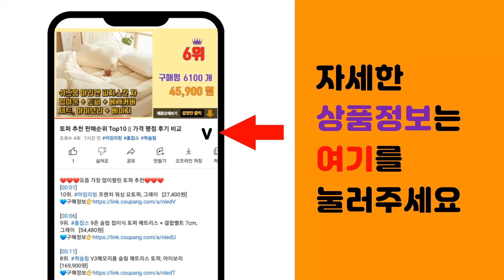오븐 추천 판매순위 Top10 || 가격 평점 후기 비교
❤️❤️❤️요즘 가장 많이팔린 오븐 추천❤️❤️❤️

[00:01]
10위. 키친아트 멀티 컨벡션 전기오븐 40L, KNOV-C40 [112,000원]

[00:06]
9위. 보본 풀 스텐 대용량 에어프라이어 오븐 23L, VB-AF23S [169,000원]

[00:11]
8위. 위즈웰 인헨스 전기오븐 40L, WOP100 [415,800원]

[00:16]
7위. 위즈웰 프리미엄 디지털 베이킹오븐 베이지, GL-42B [306,990원]

[00:21]
6위. 미디어 전기오븐 다크나이트 블랙 PT2500B 25L 자가설치 [59,900원]

[00:26]
5위. 리빙센스 대용량 광파오븐렌지 12L, LSO-H120L [46,310원]

[00:31]
4위. 제니퍼룸 컴팩트 오븐 토스터 화이트, JR-OT12WB [41,410원]

[00:36]
3위. 대우어플라이언스 전기 오븐, DWO-G13SS(실버) [53,160원]

[00:41]
2위. 한경희생활과학 대용량 컨벡션 에어 오븐 60L, HAAN-C60 [170,200원]

[00:46]
1위. 매직쉐프 컨벡션 전기오븐 48L MEO-G48S [159,000원]